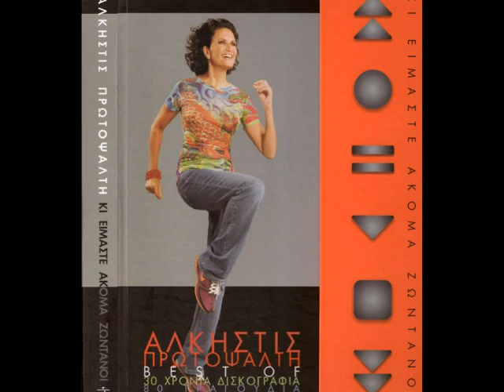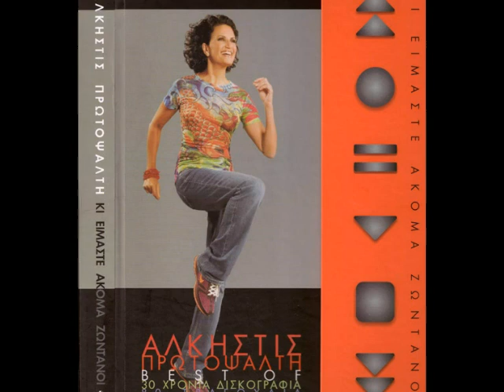Αλκηστις Πρωτοψάλτη - Ωπα είπα λέω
Πρωτοψάλτη - Ωπα είπα λέω